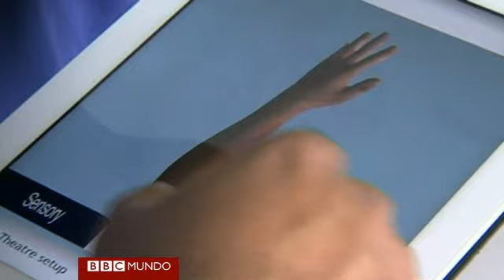Una aplicación para practicar antes de una cirugía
Cirugía Táctil busca ayudar a que los estudiantes de medicina practiquen en una tableta antes de pasar a la sala de operaciones.